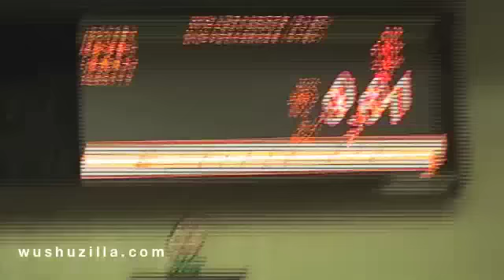Li Jing De (Fujian) - Nanquan [2012 China Men's Wushu Nationals]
Li Jing De from the Fujian Wushu Team competing in Nanquan (Southern Fist) during the 2012 China Men's Wushu Nationals held in Changshu, Jiangsu, China from September 7-9, 2012.  This was taken during the morning session on Friday, September 7, 2012.  Final Score: 9.61 (7th Place out of 15)